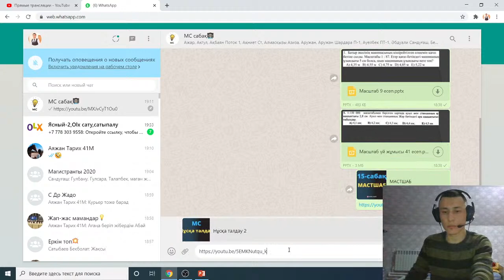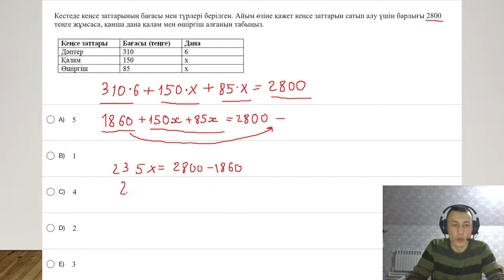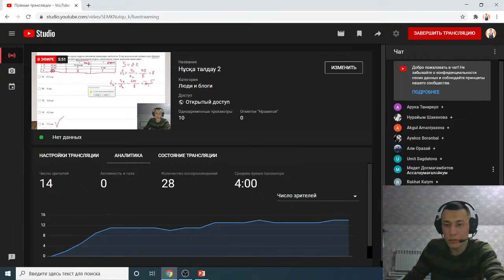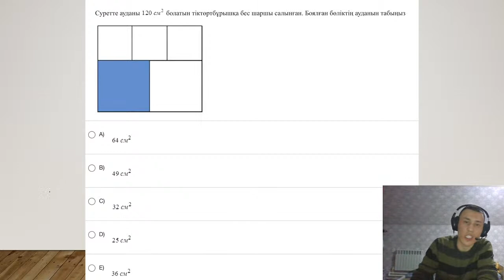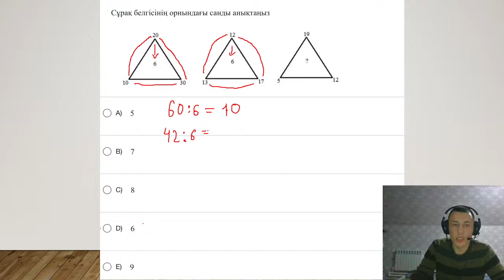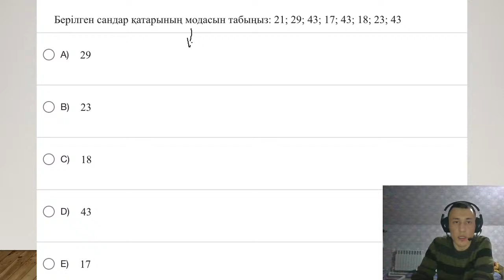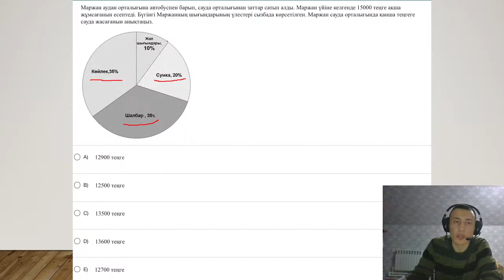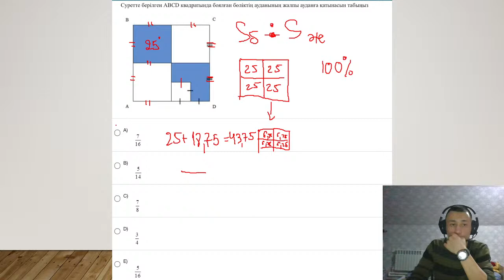Нұсқа талдау 2